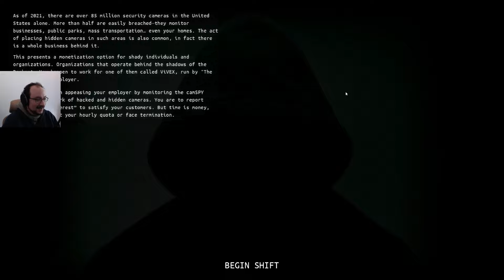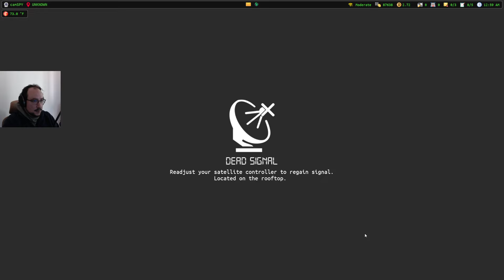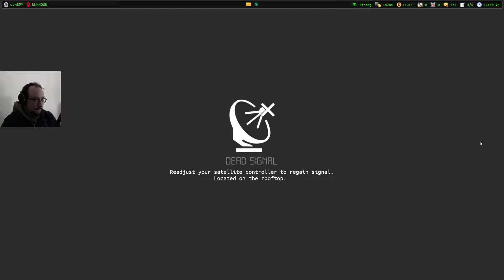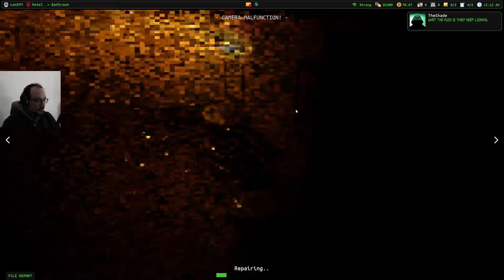MOONMOON Twitch Live VOD - OCTOBER 03 2024 PART 1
Stream Title: welcome to the game 2 2 2

00:00:00 Dead Signal